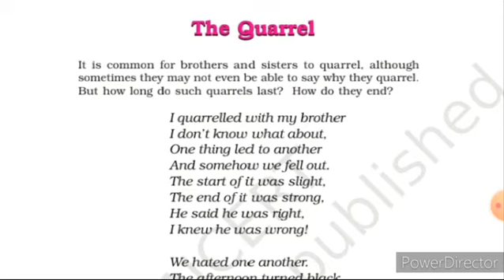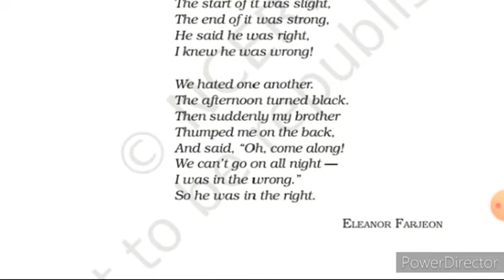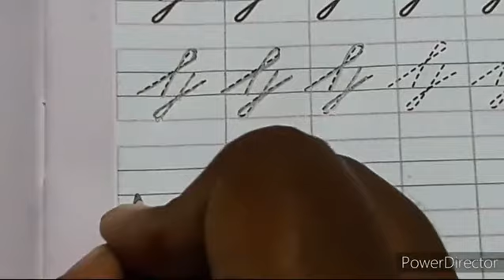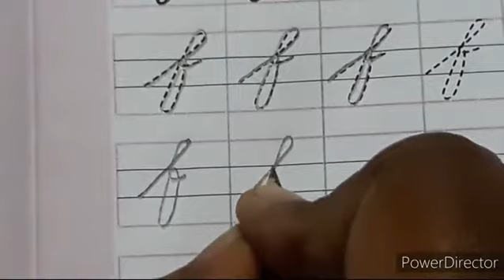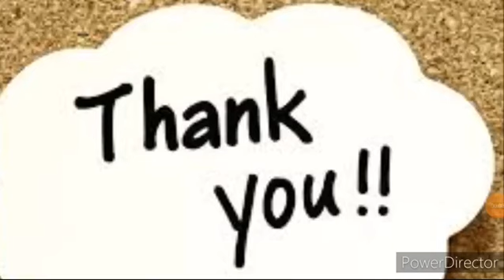GRADE VI - DAY 16- READING AND WRITING